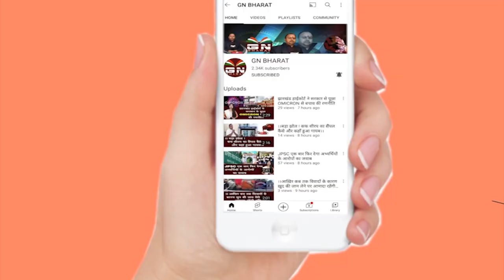AJSU का तीन दिवसीय महाधिवेशन आज से शुरु, सुनिए सुदेश महतो ने क्या कहा